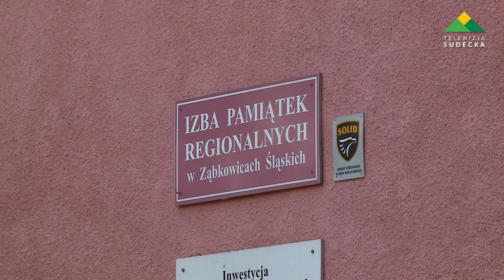XVII WEEKEND Z FRANKENSTEINEM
28 i 29 sierpnia Ząbkowice Śląskie, zapraszają na weekend z Frankensteinem. Jest to cykliczna impreza, która w tym roku odbywa się już po raz siedemnasty.